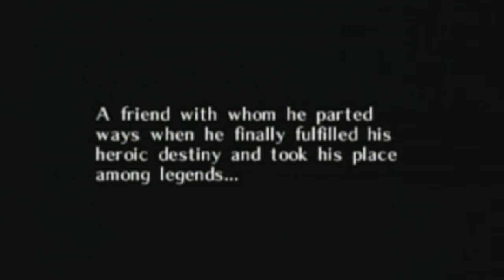Let's Play Majora's Mask Episode 1: Suffocation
Welcome to the first episode of my The Legend of Zelda: Majora's Mask Let's Play! Today, we look for our lost friend...and then everything falls apart.